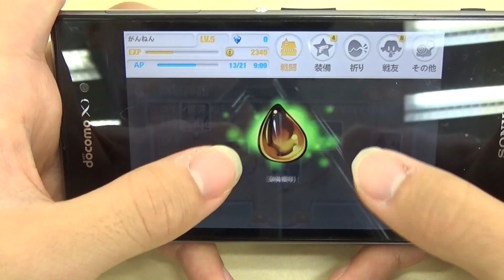『崩壊学園』プレイ動画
■iOS版